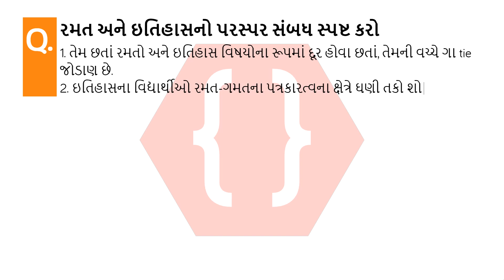રમત અને ઇતિહાસનો પરસ્પર સંબધ સ્પષ્ટ કરો | ઇતિહાસ અને રાજ્યશાસ્ત્ર | SSC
રમત અને ઇતિહાસનો પરસ્પર સંબધ સ્પષ્ટ કરો